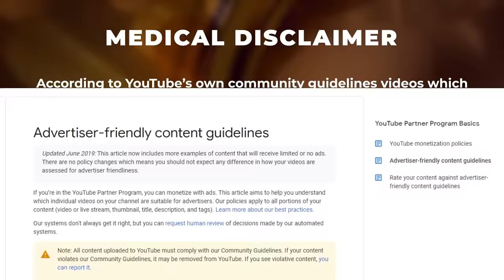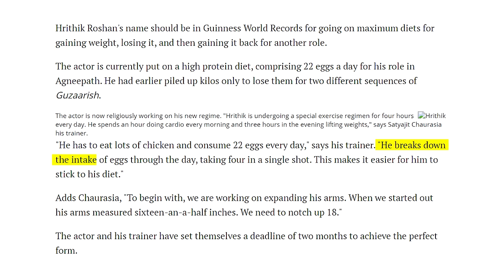Hrithik Roshan’s Steroid Cycle - Was His Body Transformation For "War" Natural?